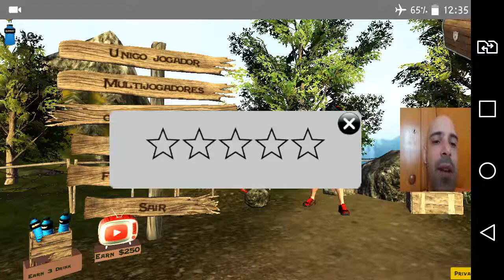MTB DOWNHILL - PHABLET - LG G4 STYLUS HDTV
Corrida de bike.

Visite meu blog os vídeos do canal "Tablets e Games" estão todos lá organizados